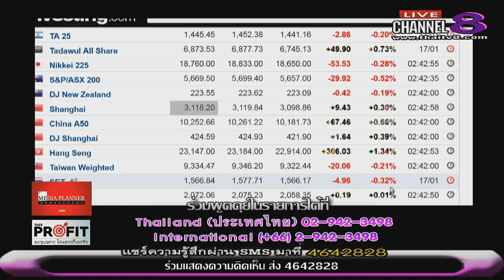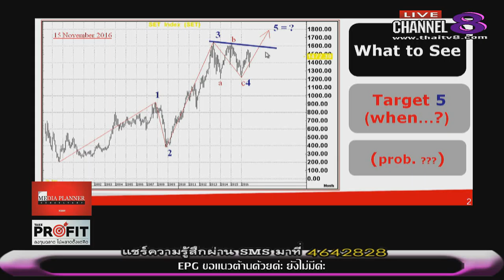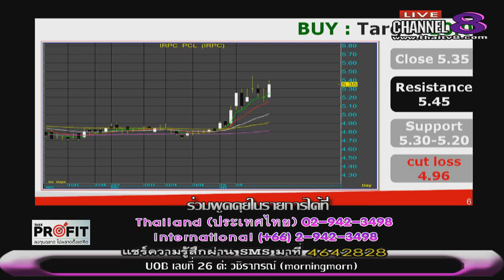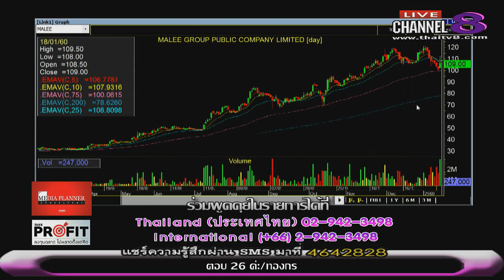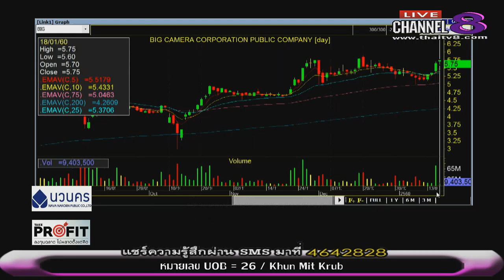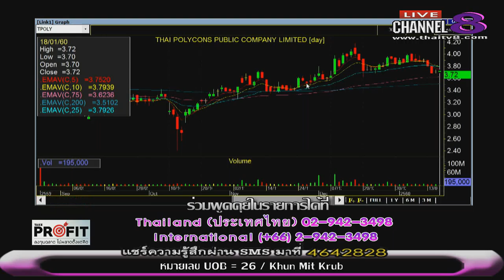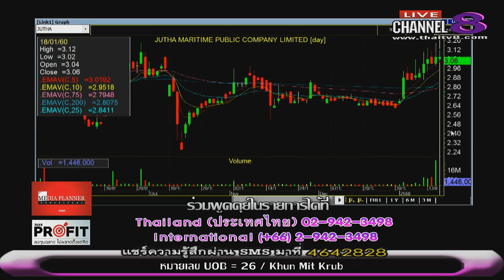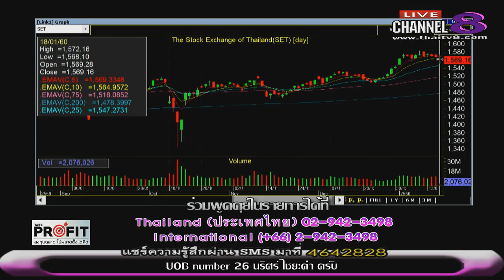ช่อง 8 ทีวีพูดได้ รายการ TakeProfit ลงทุนฉลาดไม่พลาดตั้งแต่คิด 18-01-60